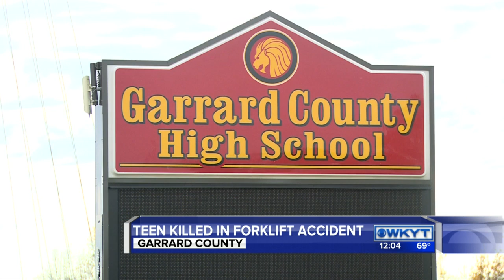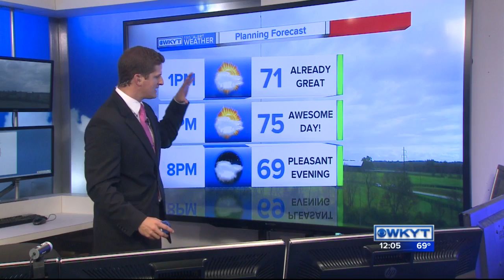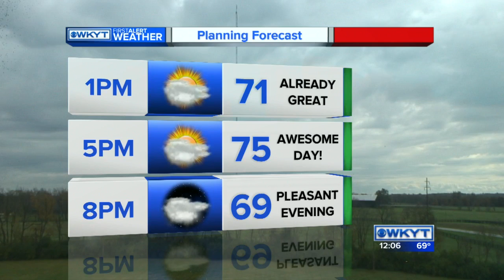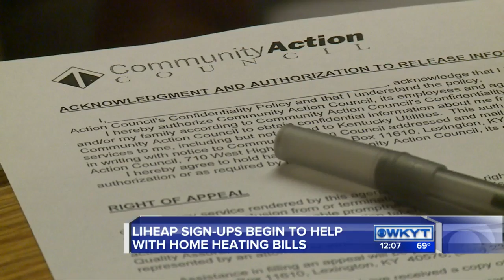WKYT News at Noon